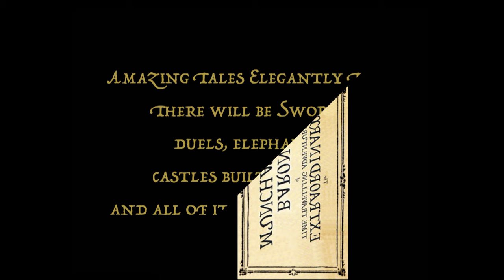Baron Video VAULT Festival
A wee promo video for The Extraordinary Time-Travelling Adventures of Baron Munchauen.